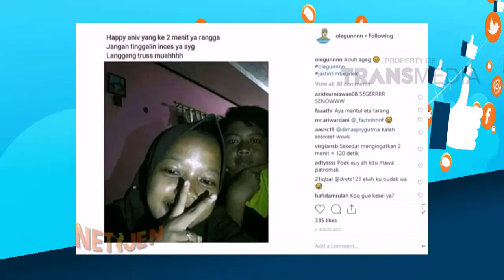NETIJEN - Viral Video Of The Day (24/1/19) Part 4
KATAKAN PUTUS
TAYANG SETIAP SENIN - JUM'AT PUKUL 14.00 WIB
Setiap hal yang heboh di sosmed tak akan luput dari pantauan kami.
Kami akan membahas semua yang unik dan menggelitik.
Mulai dari konten sampai komen, wajib dikulik dengan gaya millenial.